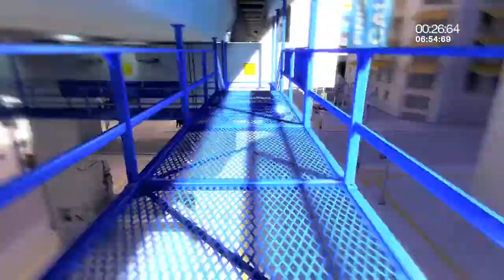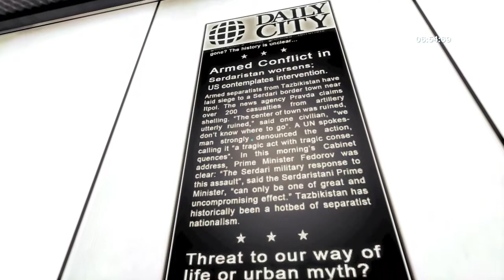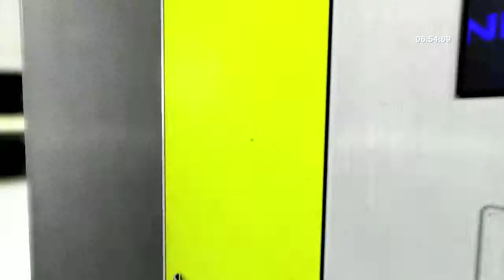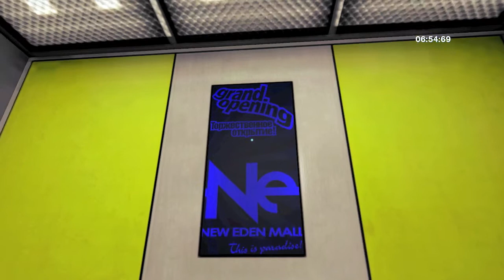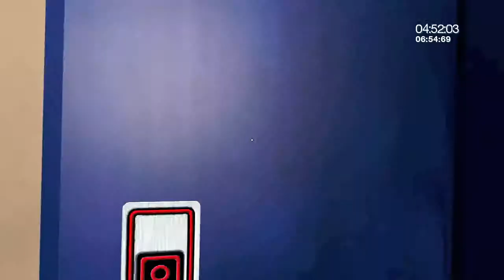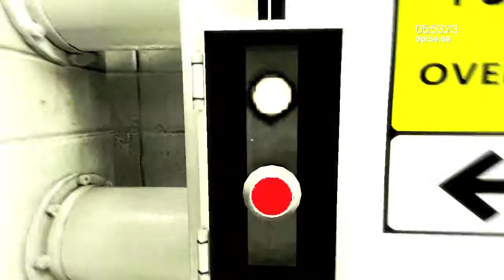Mirrors Edge Chapter 5 - New Eden Speed Run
Here is a video that I did about AGES ago, in HD! =O. A speed run of chapter 5 new eden on mirrors edge. Found it in my movies folder and decided to upload it, it's a pretty good time. Last time i checked it was in the top 10 in the world and i'm pretty sure it's still in the top 20.

If you want to see more awesome mirrors edge videos check out D4rkw15h's channel. He's about 40000 times better at this game than I will ever be.